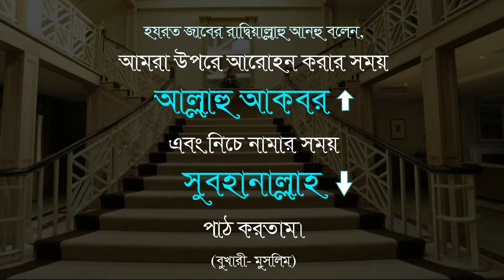উপরে উঠার এবং নিচে নামার সুন্নাত নিয়ম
উপরে উঠার এবং নিচে নামার সুন্নাত।
প্রিয় নবীর সুন্নাত বেশী বেশী শেয়ার করুন।
আপনি আমল করুন। অন্যদের আমল করার সুযোগ করে দিন।